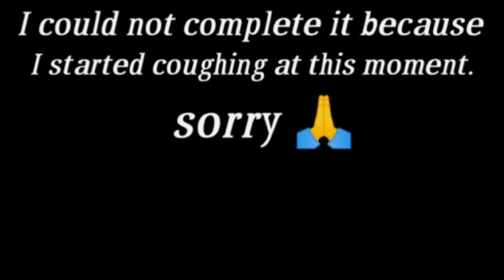Eating Fired Rice, Veg chowmein, Chinese bhel, Veg Biryani, Chole Paneer, Chilli Paneer😋 || Rtrasmr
Your searches -
-eating show
-Eating fried rice
-eating chilli paneer
-eating chole paneer
-eating veg biryani
-eating spicy food
-messy food mukbang
-eating sound
-Asmr food eating
-Chinese bhel
-Food recipe